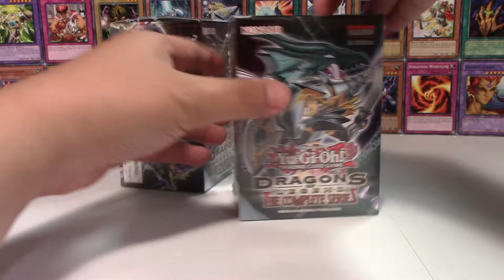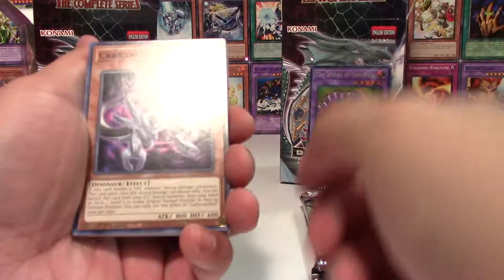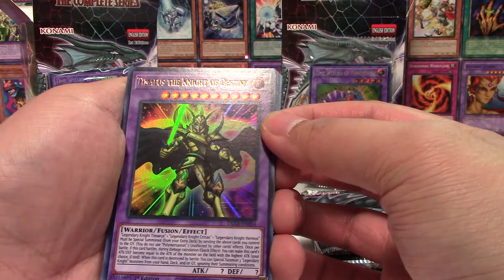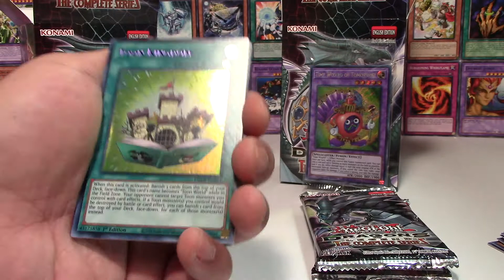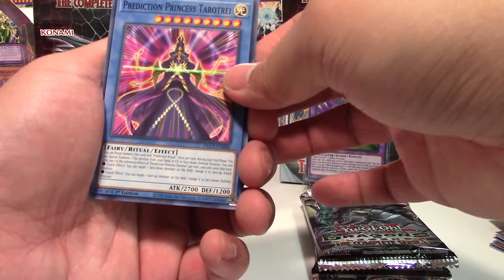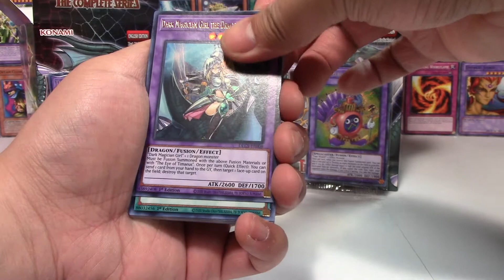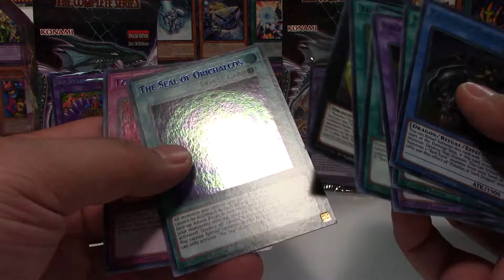Yu-Gi-Oh! Dragons of Legend Unboxing #4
Hey Everyone,

The W2 (W-Squared) Guys